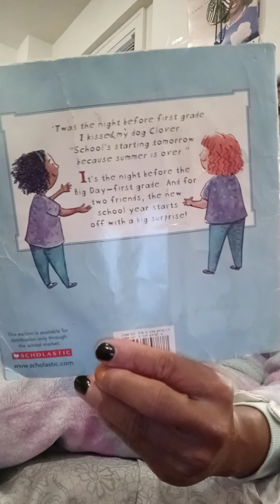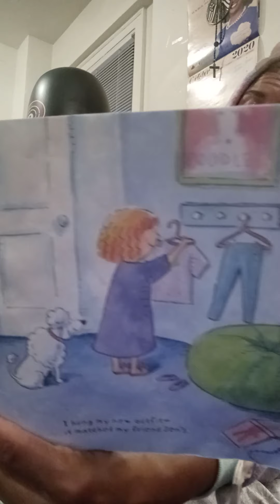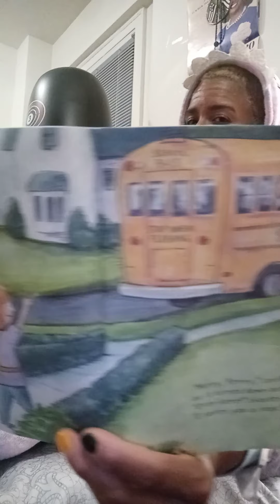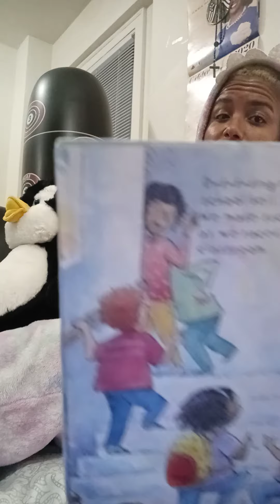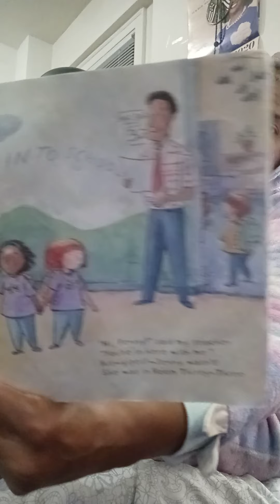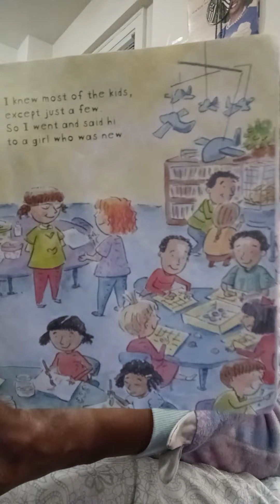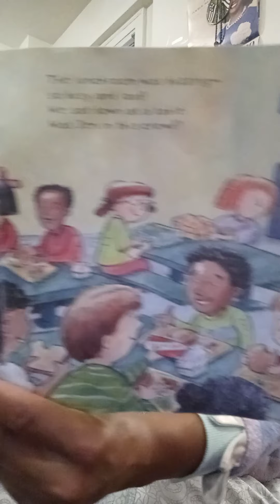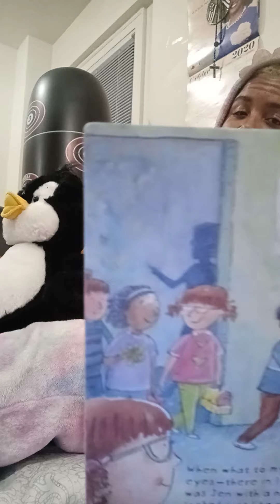Candy's Cozy Couch PT149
here is a part two book.  we have moved up a grade in the first day of school books.  Let the kids listen.